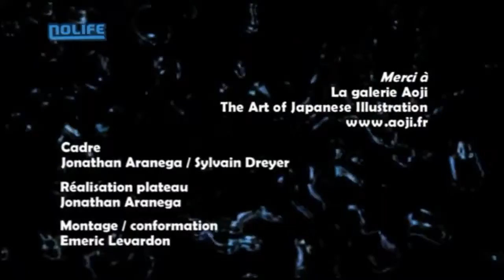#58 Les jeux de combats Street Fighter X Tekken - Extra Life